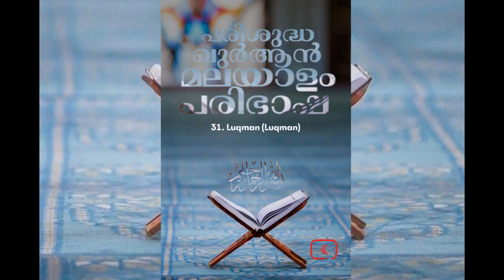031 Luqman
031 Luqman